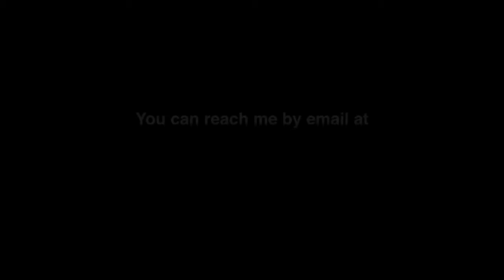Taking showers with your children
Click on the links below to join my other social media sites.